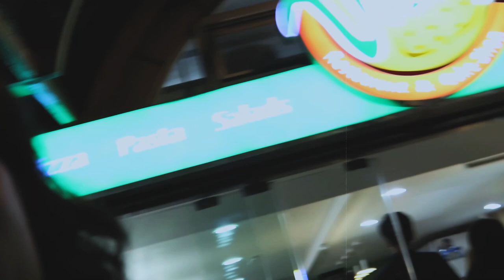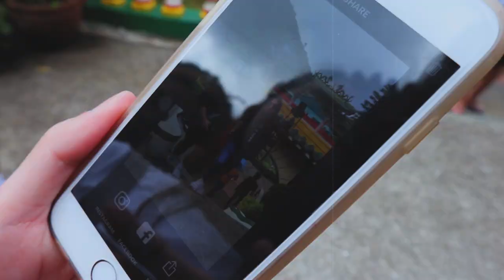My 2019 Baguio Trip | Better-Late-Than-Never-Seen Vlog | Ken M.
Hello! Today, I will take you along with me on a short travel vlog featuring Baguio City. This was taken back in 2019. Hope you still enjoy watching!

Better late than never ika nga!

0:00 - Intro
0:26 - First Part
2:40 - Last Part
5:06 - Outro

and I will remove it immediately. Salamat.